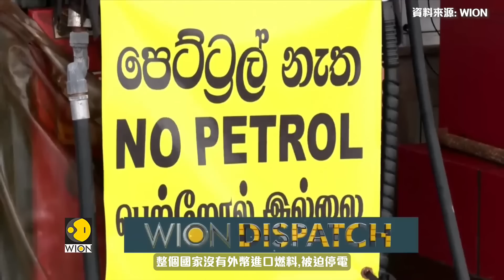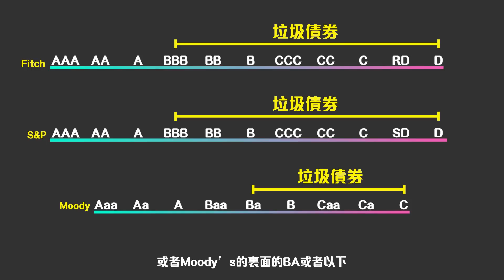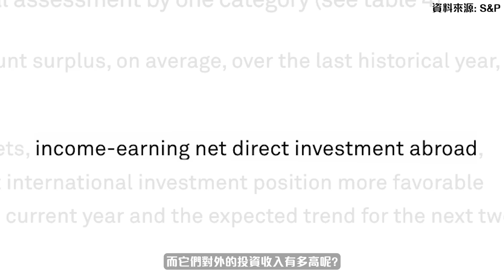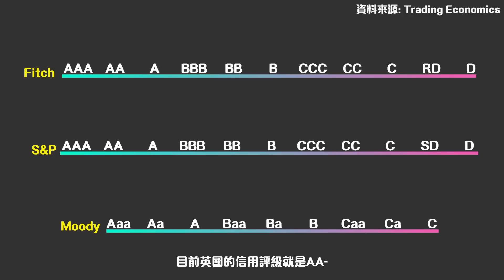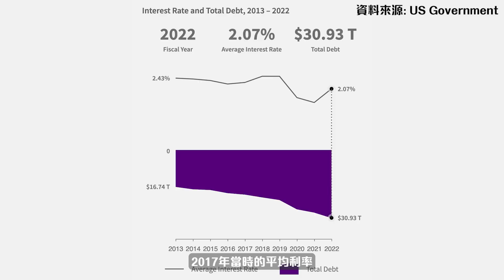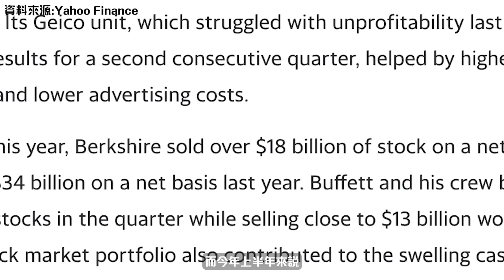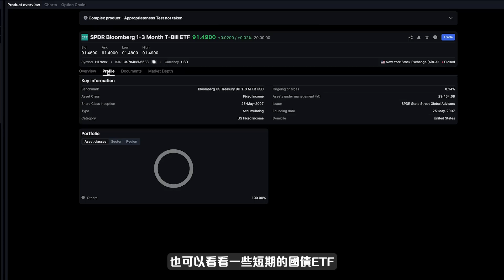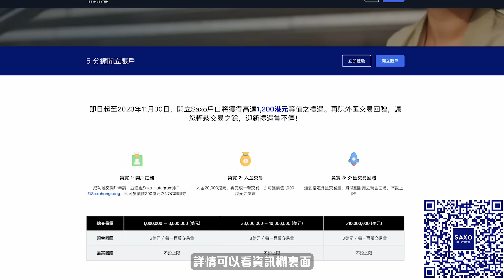拆解信用評級📉投資者注意"這個市場影響" 👀[中文字幕]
開立Saxo戶口送高達HK$1,000 現金回贈*，直接存入你的Saxo賬戶，請留意優惠條款

*新客戶必須通過指定連結開戶及於賬戶批核後30日內存款至少HK$20,000到Saxo戶口，方享有HK$1,000現金回贈。是次迎新禮遇只適用於Saxo 的全新客戶，而每位新客戶只可以享有一次迎新優惠。 全新客戶指從來沒有申請或並不持有任何Saxo戶口的申請人。活動期為即日起至2024年3月31日。

**本廣告的資料及資訊僅供作參考及討論用途，並無意作爲買賣任何證券或金融工具的邀約/邀請/誘因/意見/建議/游説；包括應否與Saxo Capital Markets HK Limited（「Saxo」）及/或其聯屬公司開立任何本地或離岸賬戶，或任何Saxo提供或認可的建議。

*** Saxo將擁有唯一決定權。其決定將為最終決定，不得異議。

🌧從豬豬到專業投資者的7大課程🌧從豬豬到專業投資者的7大課程

🌧成功投資者的全攻略：打造穩定收入與長期財富的必備教學 :

3)Seeking Alpha (美股資訊平台)
Seeking Alpha Premium(Rain獨家7天免費試用+8折優惠):

4 Hours Work Week

00:00 開首
01:45 本集內容
02:08 投資必學的信用評級
06:30 我們真的需要這些評級嗎？
10:13 評級對投資市場的影響
免責聲明